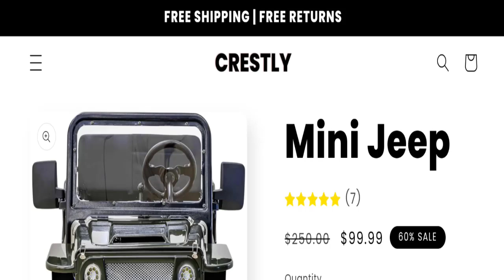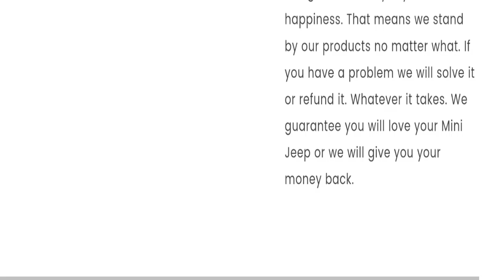Crestly Mini Jeep Reviews: Is Crestly Mini Jeep Legit Or Scam?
Do you want to know about Crestly Mini Jeep Reviews? Watch this video till end because in this video you will get to know about the legitimacy of the site. Friends, this is not our website. In case, If you have experienced any fraud over this website then watch this unbiased review video till the end, We will share the way to get your money back.

1. How to Refund on PayPal? Step-By-Step Guide on the Refund Policy

2. How to get a refund for a fraudulent credit card transaction

3. How to check whether a product is genuine or not?